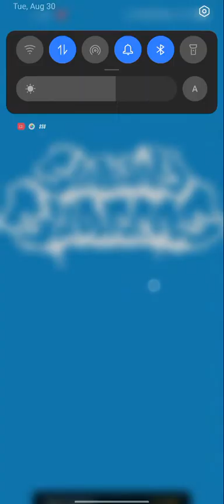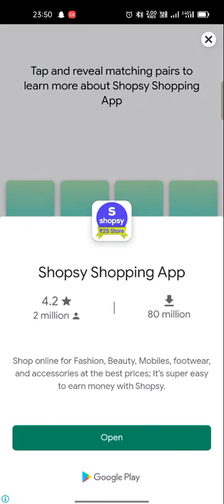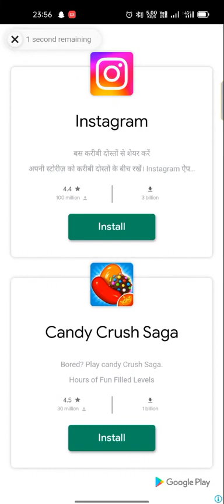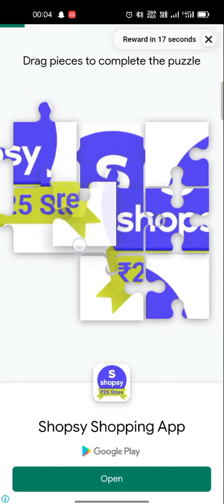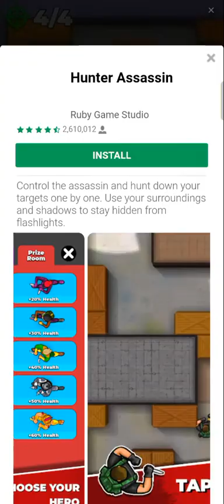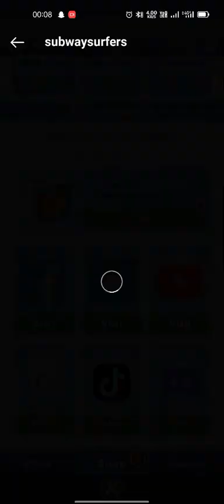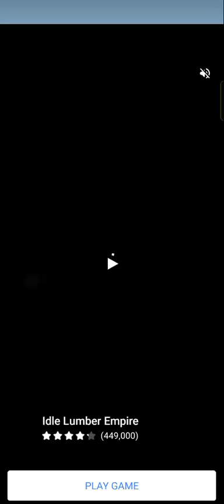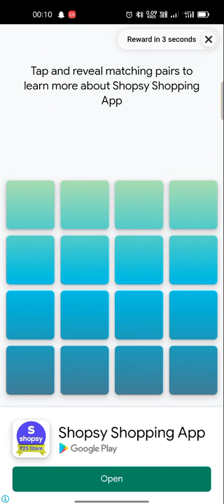Subway Surf | Version 2.38.0 | Game